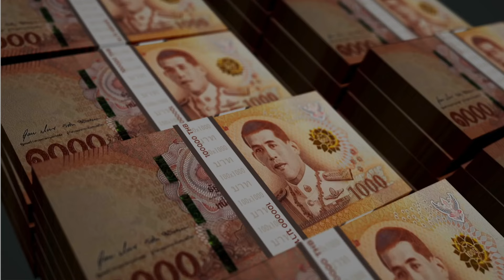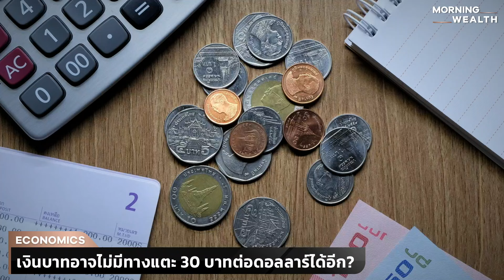ค่าเงินบาทจะอ่อนค่าตามรอยริงกิตหรือไม่? | THE STANDARD WEALTH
หลังการแพร่ระบาดของโควิด เงินบาทมีแนวโน้มอ่อนค่าอย่างต่อเนื่อง KKP Research โดยเกียรตินาคินภัทร ได้วิเคราะห์ ‘ค่าเงินบาทจะตามรอยริงกิตหรือไม่’ ติดตามรายละเอียดได้ในไฮไลต์นี้